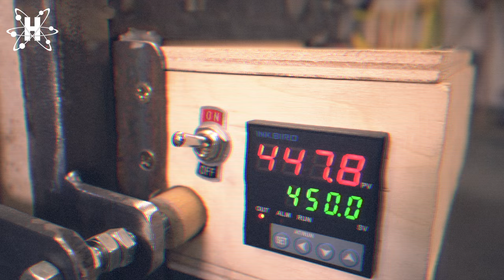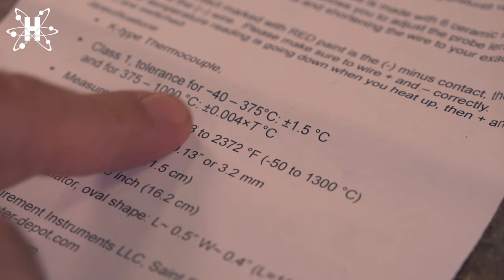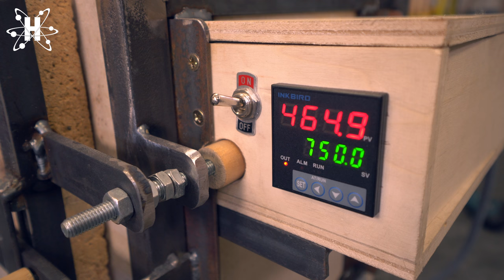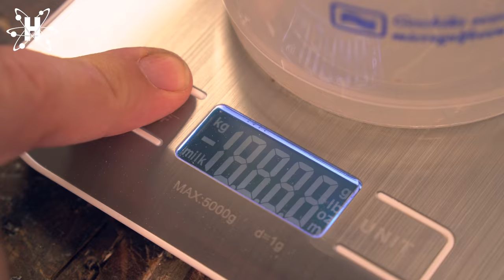Koterij #171: De Seizoensfinale!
Maanden geleden had ik het idee om een rolmeter te verbeteren. Om er functies aan toe te voegen. Wat begon als een klein idee, groeide al snel uit naar een queeste, een koppige zoektocht naar de juiste middelen en knowhow om mijn plannen te verwezenlijken... Of het mij is gelukt om de rolmeter tegen het einde van dit koterij seizoen klaar te krijgen zien jullie in deze video.

Die bands bestaan niet echt, hé. Je moet ze niet googlen. Ze bestaan enkel in mijn hoofd... en daar maken ze de muziek bij mijn video's.